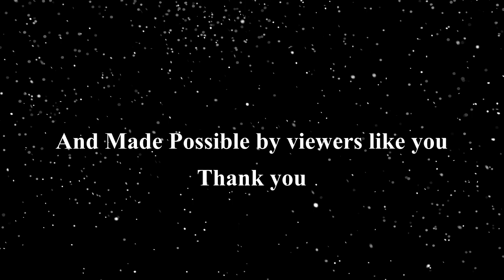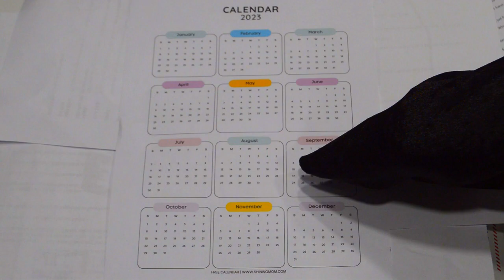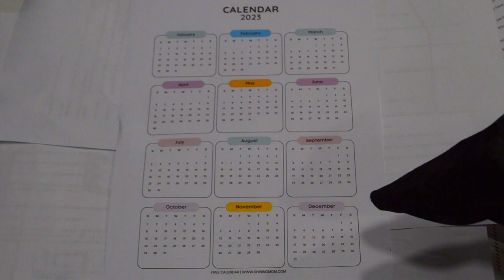Northbound: Ep 15. Goofy Gossip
The Fifteenth Episode to the series. Melvin's Gossiping habits catch up to him after a few months.
Cast of characters:
Aaron Icicle
Mayor Leonard
Maria Icicle
Chase icicle
Lucy icicle
Issac icicle
piere puffin
Elton Eagleton
Willum the dodo sea captain
Melvin the moose mailman
Noel bearington
Walter bearington

Snowden is home to Animals who live lives just like you and me.